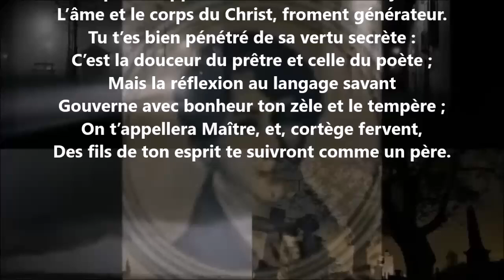Portraits II - Auguste Brizeux lu par Yvon Jean